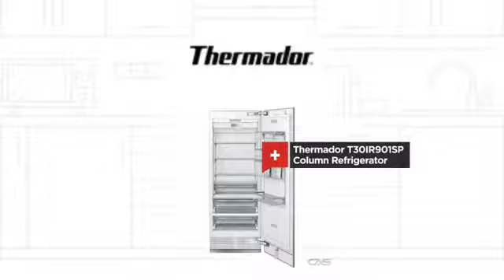Thermador T30IR901SP Column Refrigerator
30" Built in Fresh Food Column T30IR901SP